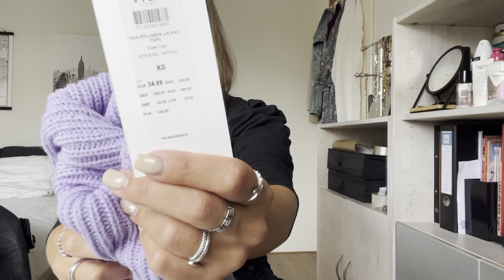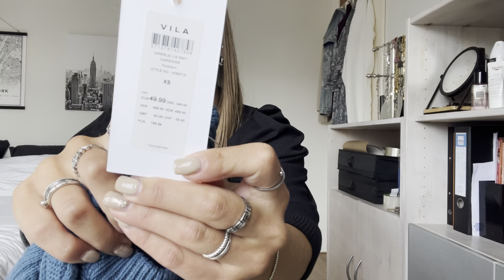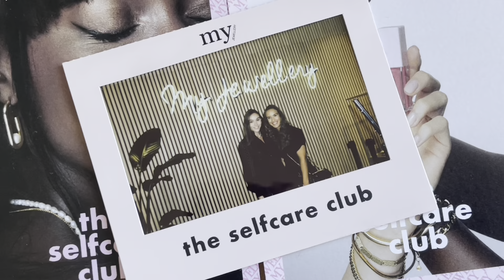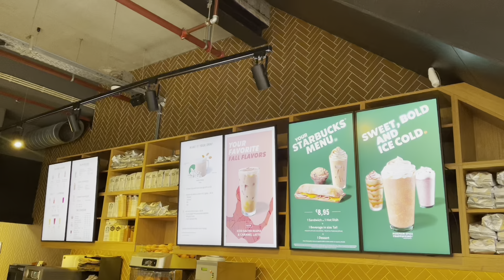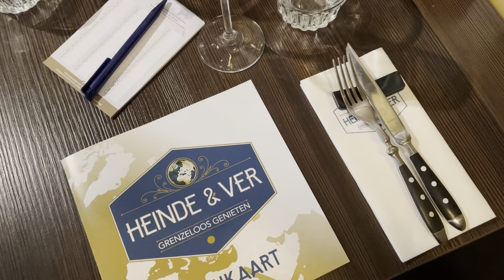My-Jewellery event, SHOPLOG + TRY-ON, leuke uitjes & meer💗 weekvlog1 | Luca Schalkwijk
Wil je op de hoogte blijven van al mijn video’s?